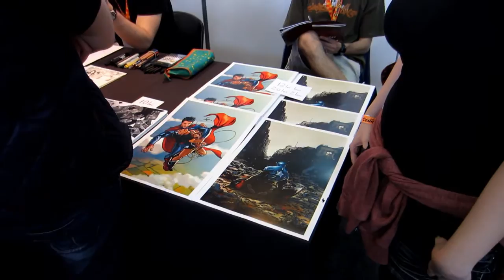East European Comic Con 2014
My video-review of the top pop-culture event in Bucharest. :)